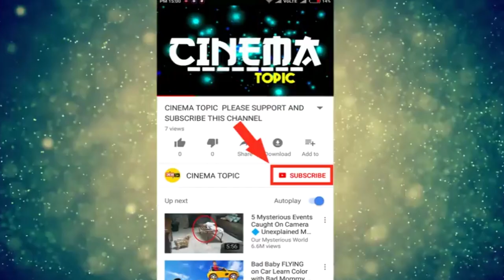రూలర్ మూవీ చూసా రికార్డ్స్ తిరగరాయడం పక్క | BalaKrishna | PuriJagannath | Cinema Topic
రూలర్ మూవీ చూసా రికార్డ్స్ తిరగరాయడం పక్క | Cinema Topic